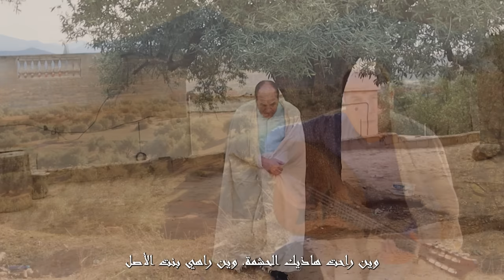El Hara - Aziz Kamache Clip 2022 - مترجمة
Je vous propose cette fois-ci chers amis El Hara 🎼
Une chanson en mémoire du bon vieux temps où nombre d'entre nous ont trouvé chaleur et réconfort dans ce qui fut autrefois l'unique demeure familiale.

Bonne écouté à tous !